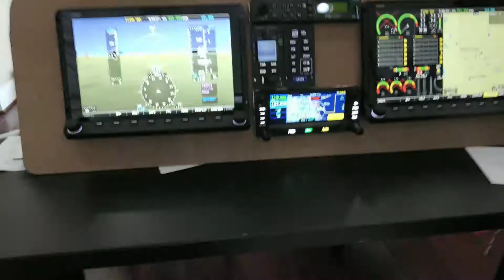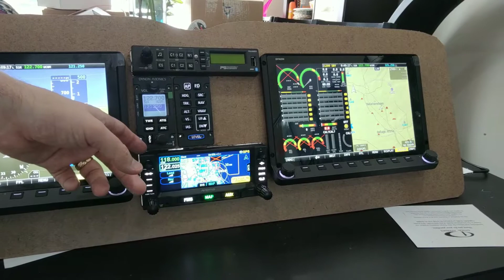CryptoCoach365 - Day 75: Personal hobby time, CNC machine for plane panel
3D design and CNC machine results with a test cutout for my airplane panel. Doing this myself saved me thousands of dollars and many months of wating. Demo of CNC machine working at the end of the video.
More frustrations ith mobile home caused by the county.